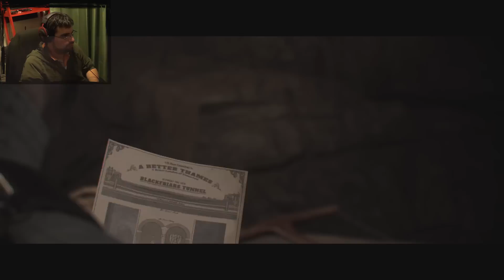The Order: 1886 ( Jugando ) ( Parte 6 ) Vardoc1 Empujando Cajitas